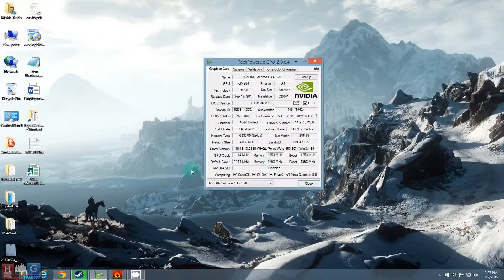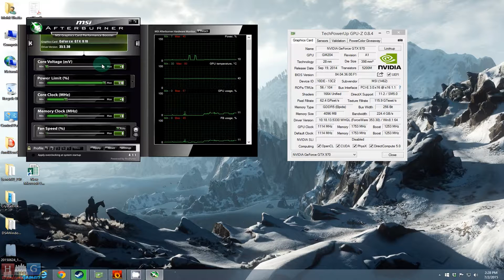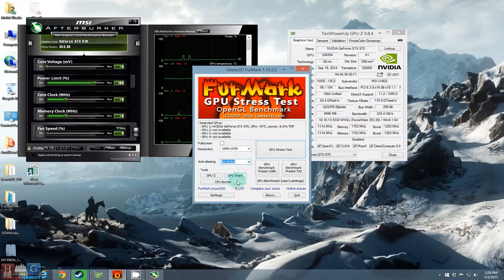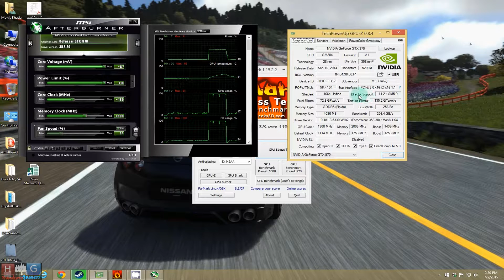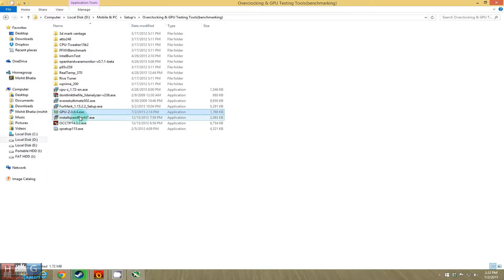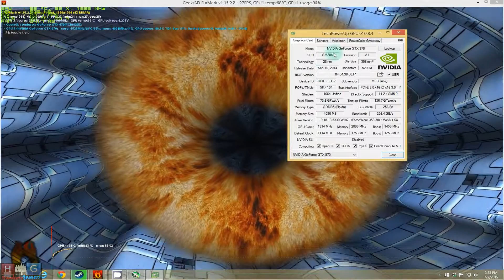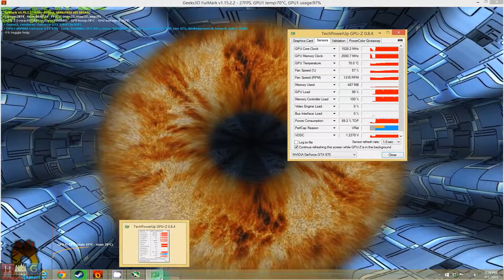Overclock MSI GTX 970 Gaming 4G Using MSI After Burner , GPUz and FurMark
About The Video :

In this video, we show how to overclock MSI GTX 970 Gaming 4G using softwares MSI Afterburner, GPUz and FurMark.

Gameplay Tested on:

CPU: Intel Core i7 4790k @4.6GHz
GPU: MSI GTX970 Gaming 4G @1512MHz
RAM: Kingston HyperX Fury @2133MHz 8GB (1x8GB)
MBO: MSI Gaming 5 Z97
HDD: WD Cavier 1TB
PSU: Corsair RM750 750W PSU
Cooler : Nepton 240M